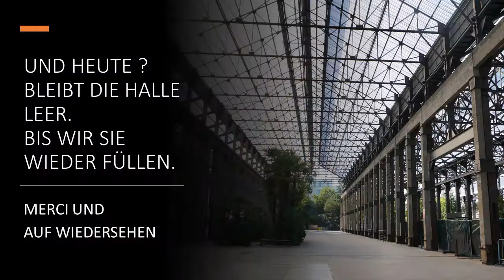Ein Wochenende in Frankreich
Besuch des Mônt Saint Michel
am Plage des Mr Hulot
Les Machines de L'ile, Nantes